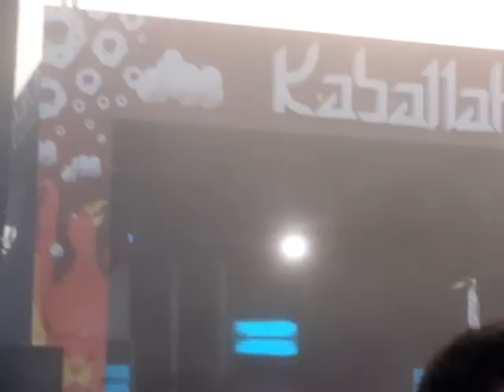Kaballah - 2009 - Popof - Sunglasses at night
I use sunglasses at night - Tiga - remix Popof